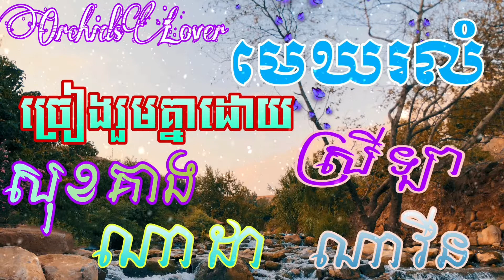មេឃរលំ covered by SreyLa, Navin, NaDa & Sokkeang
ឆាណែលនេះគឺជាឆាណែលសម្រាប់ រក្សាទុកបទចម្រៀងដែលខ្ញុំបានច្រៀងលេង រួមគ្នាជាមួយបងប្អូនក្នុងស្មូល។ បទចម្រៀងទាំងអស់គឺសុទ្ធតែមានអត្ថន័យនៃការស្រលាញ់រាប់អាន ពីមនុស្សដែលមិនធ្លាប់ស្គាល់និងជួបមុខគ្នា តែអាចជួបគ្នាច្រៀងលេងរួមគ្នាបាន។ ខ្ញុំពិតជារីករាយណាស់ដែលបានស្គាល់បងប្អូនទាំងអស់គ្នា ហើយក៏អរគុណបងប្ងូនទាំងអស់ដែលបានស្រលាញ់និងរាប់អានខ្ញុំ។ ខ្ញុំសង្ឃឹមថាការរាប់អានមួយនេះគឺពិតជាបានគង់វង្សនិងយូរអង្វែង។